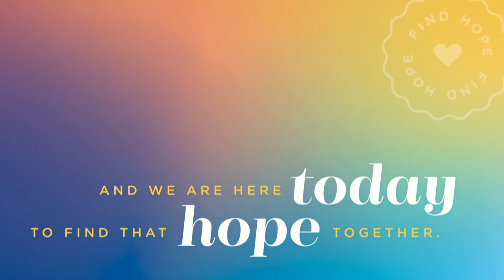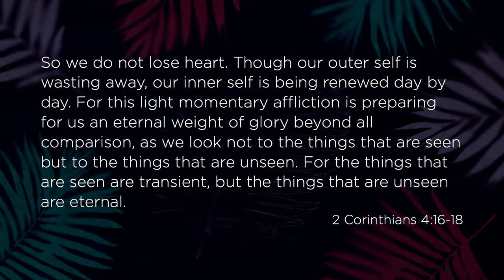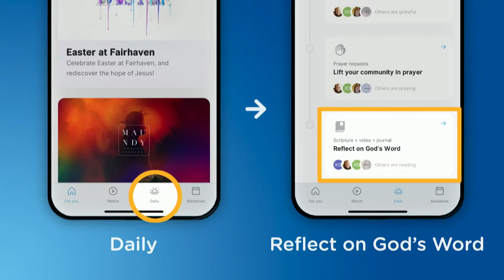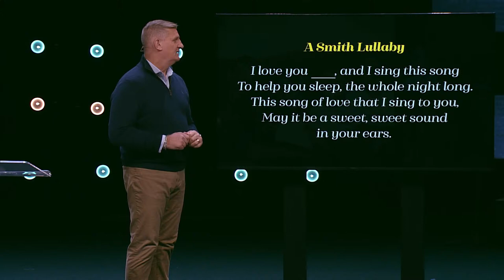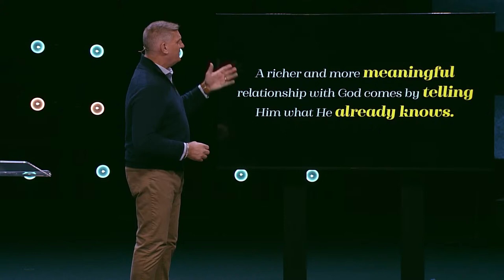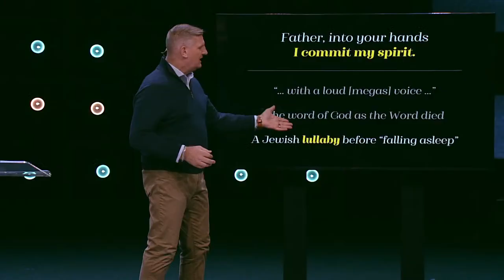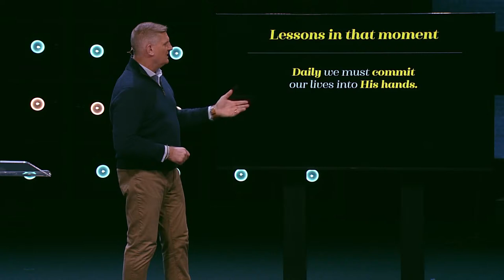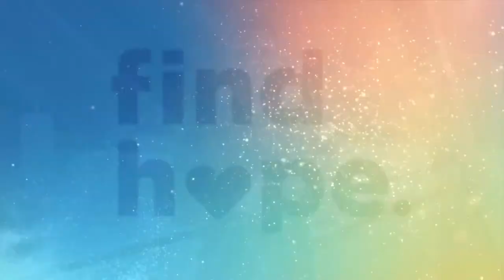Words from the Cross - "Father, Into Your Hands I Commit My Spirit"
As He hung on the Cross, Jesus did not remain silent. Even in His final hours, He spoke powerful words – from a compassionate call for forgiveness to a triumphant declaration of completion – each opening a window into His heart and purpose. As we examine Jesus’ words from the Cross, we’ll discover profound lessons about redemption, God’s nature, and our relationship with Him.

NEXT STEPS
Have you made a decision to follow Jesus? Are you wondering, "What's next?" We'd love to have a conversation with you! Text "sermon" to 32000, or follow this

Need prayer? Want to get involved? Maybe you just need to have a conversation.

ABOUT FAIRHAVEN CHURCH
At Fairhaven Church, we're dedicated to helping you find hope in Jesus. For nearly 60 years, Fairhaven has impacted lives in the Dayton area and around the world. With campuses in Beavercreek, Centerville, Clayton, and Springboro, we're here to support you in taking your next right step with God.

JOIN OR HOST A SMALL GROUP
Life is better lived in circles than in rows. That’s why building deep relationships is so important to us and why we offer so many opportunities for you to connect with others in both large and small groups. Joining one of our groups is the best way to experience community at Fairhaven.

0:00 - Intro
1:10 - Song, Our God
5:43 - Song, Risen Indeed
10:46 - Scripture Reading, 2 Corinthians 4:16-18
12:28 - Song, Hymn of Heaven
17:53 - Hosting/Announcements
23:13 - Sermon Intro
28:29 - Series Recap
36:39 - Luke 23:44-49
44:57 - Imagine the Moment: The curtain was torn in two
49:15 - Imagine the Moment: Jesus died
50:33 - Imagine the Moment: A man saw and believed
53:02 - Daily, we must commit our lives into His hands
54:53 - Our most valuable treasure is our soul
56:06 - Desperation is never a time for entitlement, but mercy and grace
57:59 - Questions to Ask Yourself
1:00:56 - Service Close